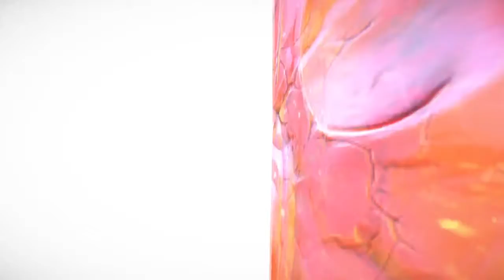Marvel’s Guardians of the Galaxy - Эпизод 4.1 - Те, кому ты нужен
Стражи Галактики узнают о существовании могущественного артефакта «Горн Бесконечности» сила которого велика настолько, что он способен повлиять на всю Вселенную. У каждого из команды есть свои причины для того, чтобы найти его. Поиски осложнятся тем, что за артефактом начинают охотиться злодеи. Сперва Танос, сумасшедший титан, а потом Хела и её помощники которые как и она из древней расы (которая как оказалось не полностью вымершая). Теперь Стражи должны опередить их. События в игре будут происходить на планетах: Земля, Милана, Нигда и других.